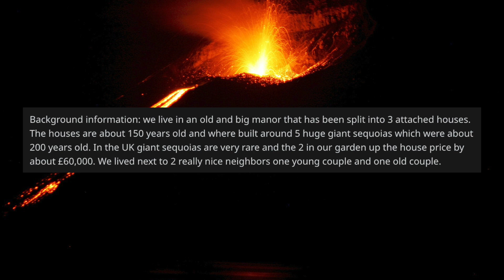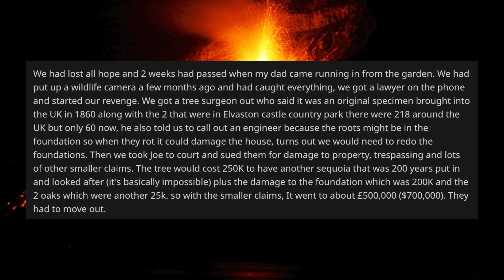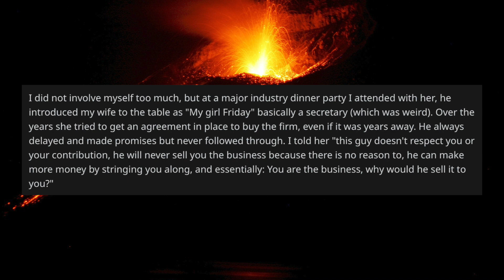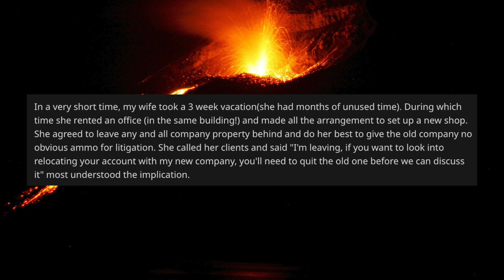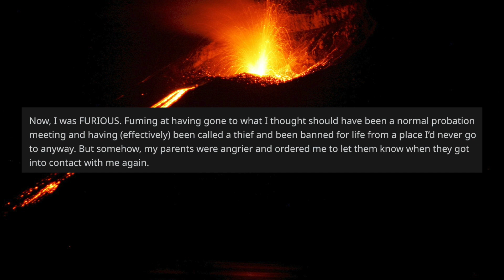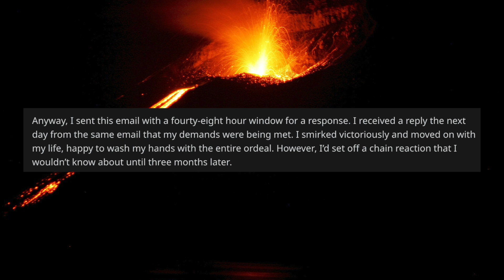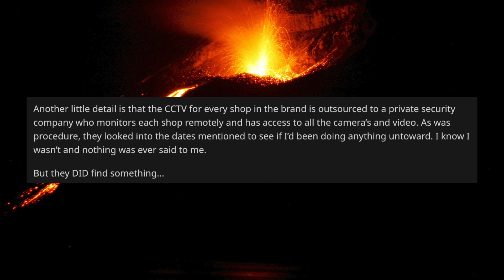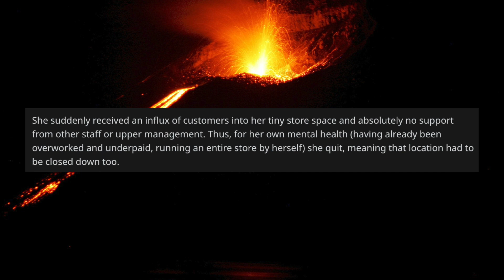r/ProRevenge - Never Chop Down A Person's Tree!! It Costs More Than You Think (Reddit Reading)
When ProRevenge meets TreeLaw you get some pretty awesome (and expensive) results. That's exactly what happens in one of today's stories so get ready for a good one. You'll also get to see a loyal employee taken to their limits and another employee who is wrongfully fired and gets completely accidental but nonetheless PRO revenge. I hope you enjoy!!

And here are the links to today's stories (All in order of course):